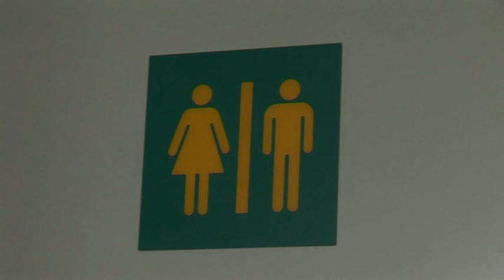Desigualdade de géneros - Peça de Jéssica Gomes e Sofia Araújo